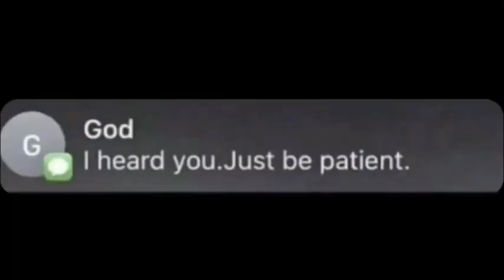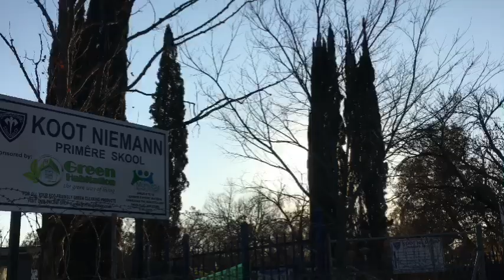DAY IN MY LIFE 🍂LETS SPEND THE DAY TOGETHER AT MY PRIMARY SCHOOL | SOUTH AFRICAN YOUTUBE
05 August 2024